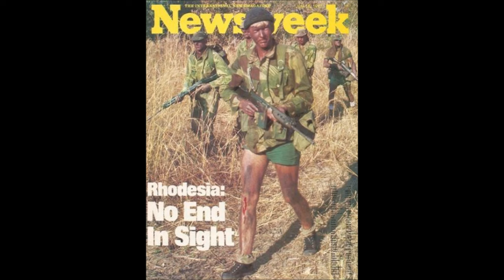History of Zimbabwe (From Rhodesia to Mugabe coup)